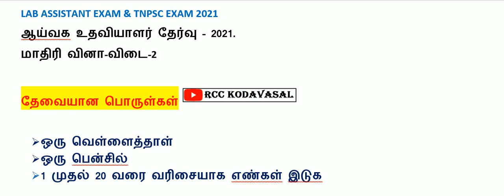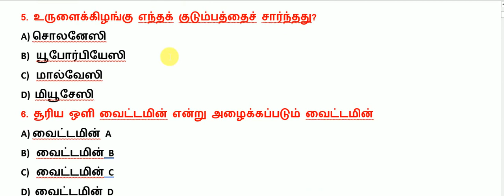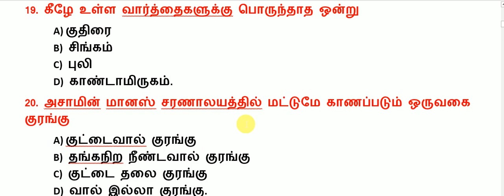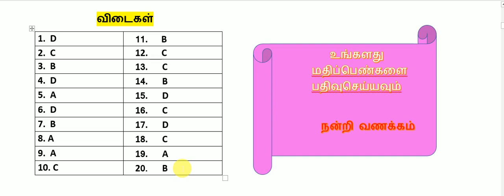LAB ASSISTANT EXAM ஆய்வக உதவியாளர் தேர்வு மாதிரித் தேர்வு-2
EDUCATION
ஆய்வக உதவியாளர் தேர்வு மாதிரித் தேர்வு-2